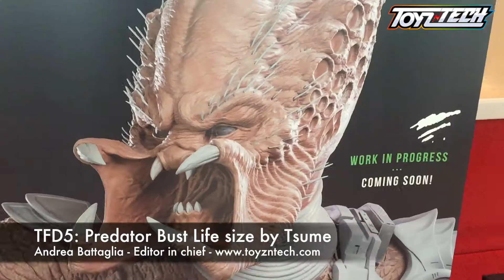Predator bust Life size da Tsume